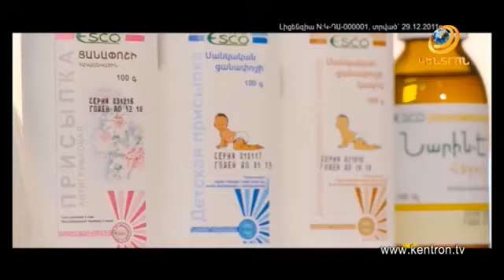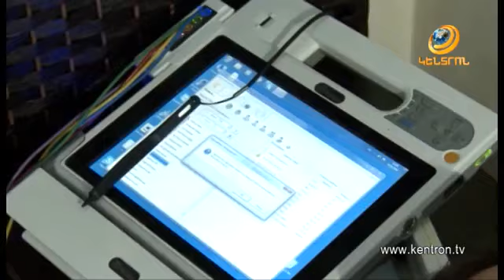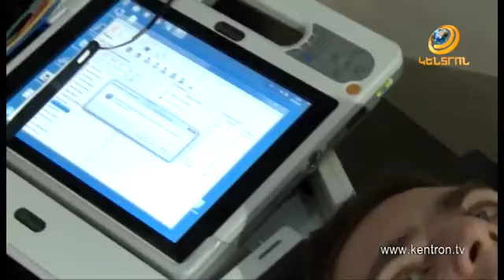Մանկական տիկեր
Տարօրինակ վարքագծային շեղումներ, աչքերի հաճախակի կոցկումներ, ատամների կրճտոց, ձեռքերի հետ խաղեր, նյարդային լարված աշխատանք։ Ինչպե՞ս հաղթահարել։ Ներկայացնում է «Աերոֆլեքս» բժշկական վերականգնողական կենտրոնի հիմնադիր-տնօրեն, ֆիզիոլոգ Արմինե Գրիգորյանը։
«Աերոֆլեքս» բժշկական վերականգնողական կենտրոն
Վստահե՛ք մեզ, եղե՛ք առողջ։